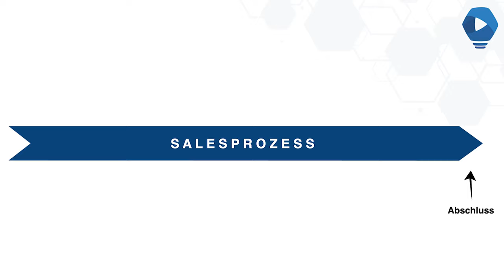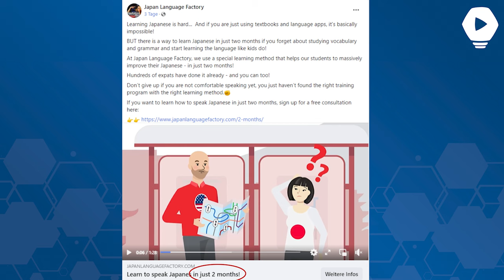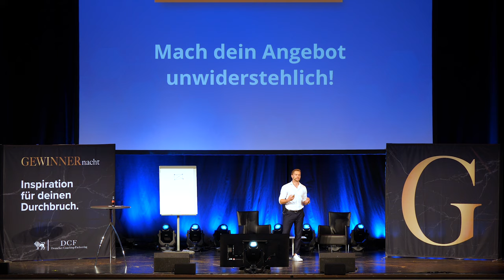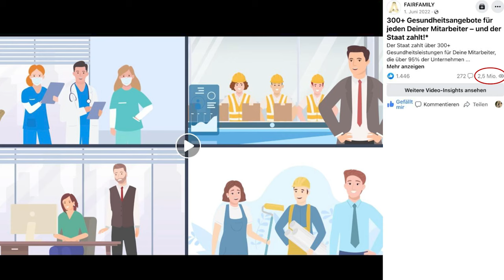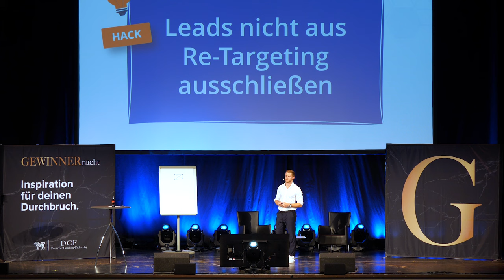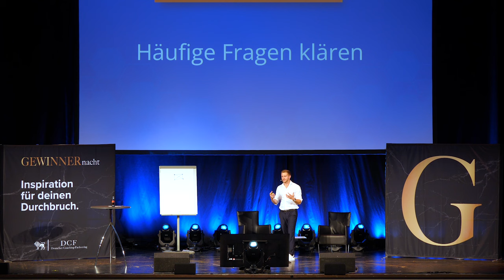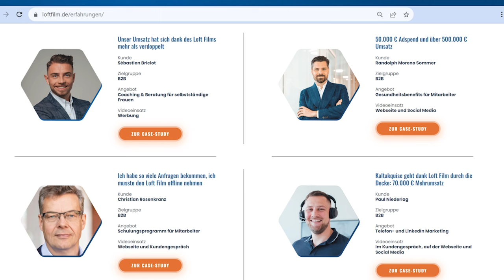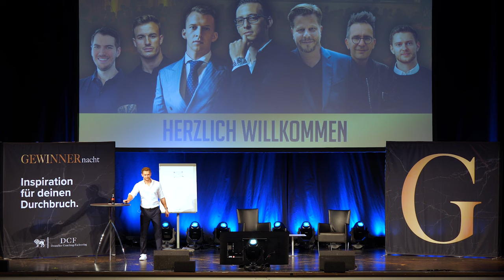Jonas Eisert | So gewinnst du Kunden im Handumdrehen | 4. GEWINNERnacht 2023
Jonas Eisert ist Gründer und Geschäftsführer der Loftfilm GmbH.
Zusammen mit seinem Team hilft er Unternehmern dabei, sich perfekt zu präsentieren und das eigene Produkt oder die Dienstleistung so einfach und verständlich zu erklären., dass selbst ein
9-jähriger es verstehen würde. Auf der 4. GEWINNERnacht hat Jonas erklärt, wieso der erste Eindruck bei potenziellen Kunden so wichtig ist und wie du es schaffst Kunden zu gewinnen und das schon lange vor dem ersten Salescall.

Eine Produktion des DCF Verlags. Mehr Informationen zu GEWINNER.tv findet ihr auf unserer Verlagswebseite